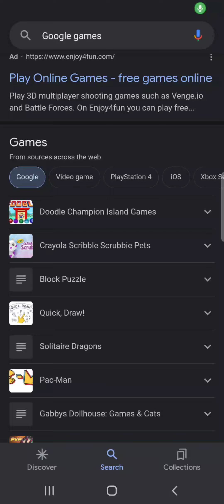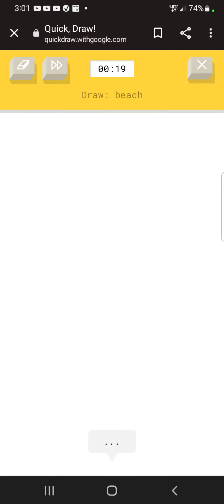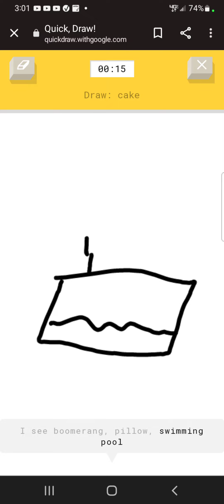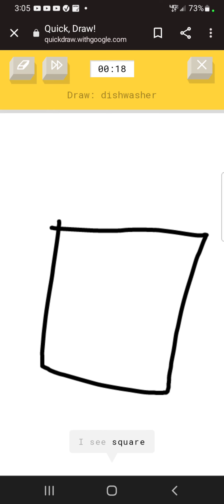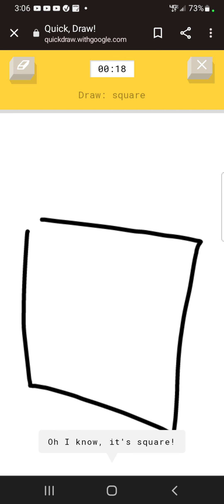Quick Draw kind of boring